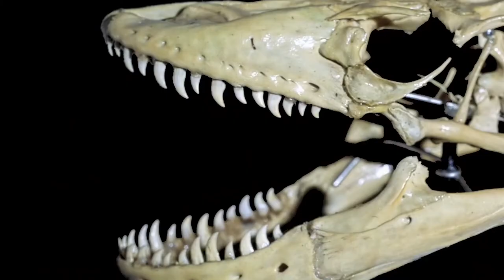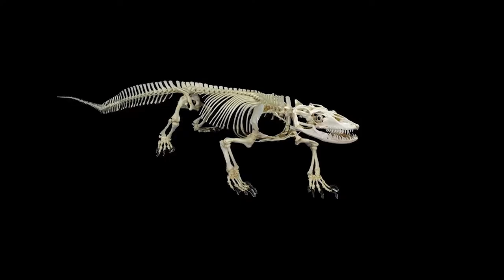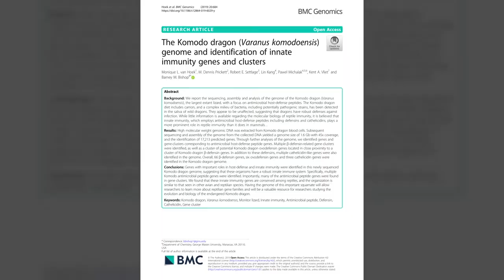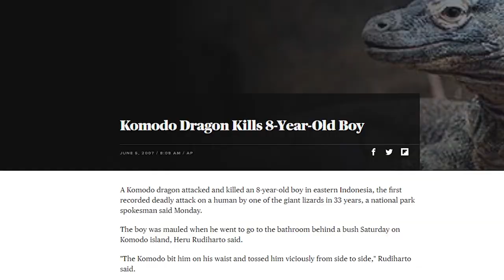Komodo Dragon - The Largest Lizard In The World / Documentary (English/HD)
We all grew up hearing stories about mythical fire spitting dragons; we all wished dragons are real. They are real, but just that they look different from what we hear in stories or see in movies. The Komodo Dragon is a large reptile that can briefly reach speeds of up to 20kph (13mph) despite their large size. Possessing as many as 60 serrated teeth often likened to that of sharks and the extinct saber-toothed cat, every bite is deadly as is often accompanied by 58 virulent bacteria and venom. This makes them not suitable for keeping as household pets. Surprisingly, when they attack and bite each other in a fight, their wounds often do not get infected. Komodo Dragons also have a keen sense of sight as they can see as far as 985 feet (300 meters). They are also known to be capable of reproducing asexually through a process known as parthenogenesis. The younglings, often 15-30 that are hatched through this process are often males. There are many more interesting facts about the biggest lizard in the world which you do not know. Why not sit back, and relax as we tell you more in this documentary video.